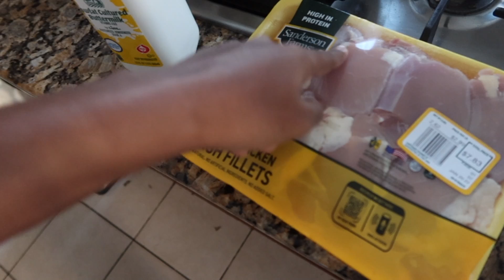MERRY WISHMAS (MY HAIR GOT DONE TODAY)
EVERYDAY WE LIT.